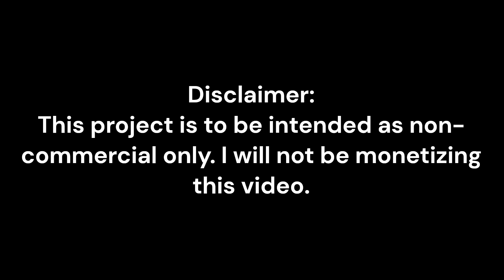Cole The VII - Lost Your Mind (prod. RickyPedia)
I found this vocals on looperman. I WANT TO BE KNOW THAT I WILL NOT BE MONETIZING THIS VIDEO, IT'S NON-COMMERCIAL.
Anyway, found these and because I was looking for really easy to produce vocals for a challenge (make a decent track in one hour to prove i'm not addicted to poison, which took me four hours to remake), and slapped them on a prebaked base I had lying around. Hope you like it!
You can find the artist @ColeTheVII on yt and @colethemusic on looperman.